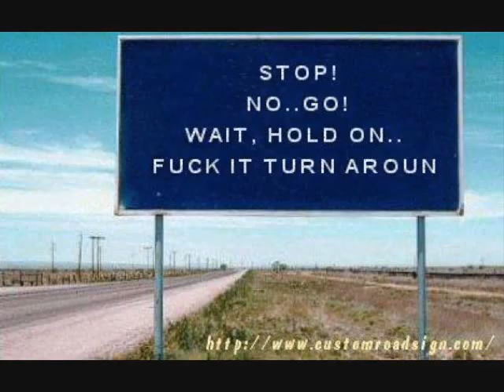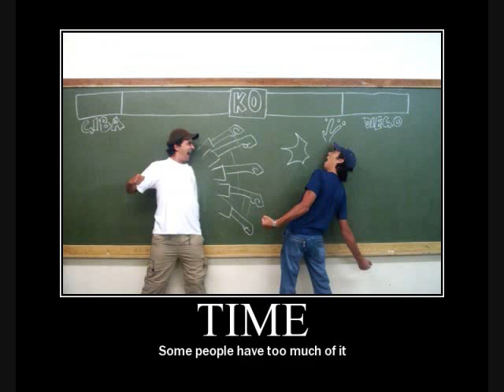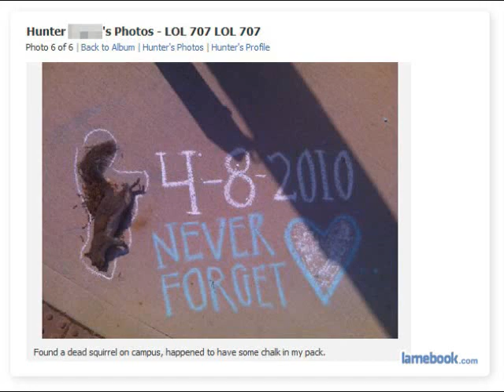Hilarious Pictures Pt. 7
Seventh part of my Hilarious Pictures series, hope you like it!